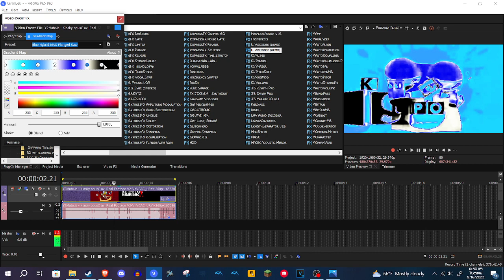How to make Blue Hybrid MAX Flanged Saw